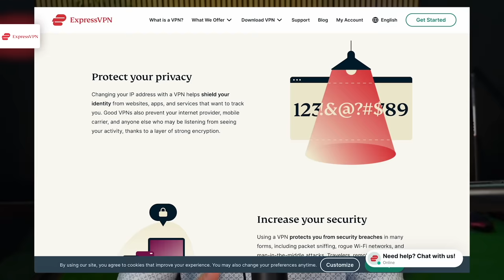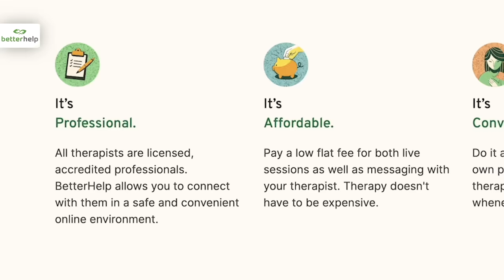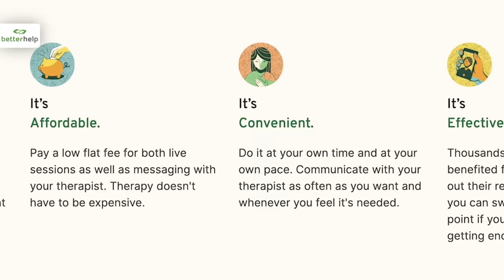Defense Diaries Has Been On Delphi From Day One - Is There Confirmation Bias? Is He Dug In Or Open?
Chapters:
0:00 Welcome
1:19 Intro Defense Diaries
3:35 Is Richard Allen Innocent
8:08 Issues With States Case
13:28 Hello Fresh AD
15:05 Position On Case
16:00 Firearm Expert
25:22 Jury Questions & Deliberations
30:46 Experts
33:00 Is Bob On The Defense Team?
39:12 ExpressVPN AD
40:39 Cont. Is Bob On The Defense Team?
44:11 Confessions
1:15:11 BetterHelp AD
1:16:17 Denial To Confessions
1:24:11 Confident With Verdict
1:32:12 Insight On Jury
1:43:23 Conclusion